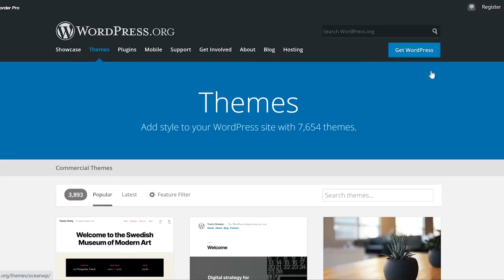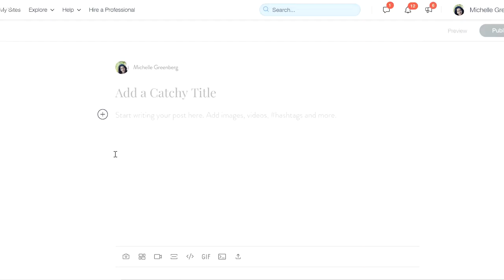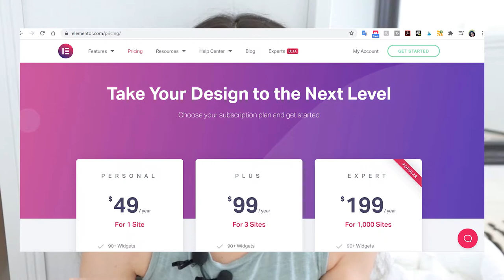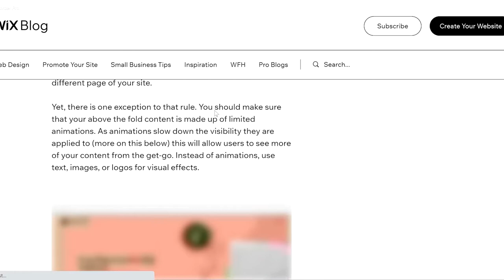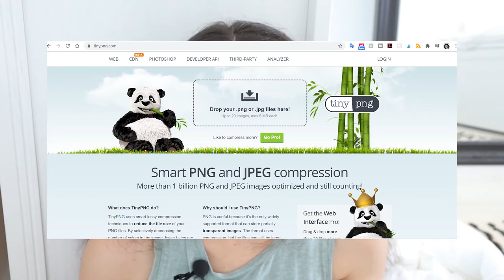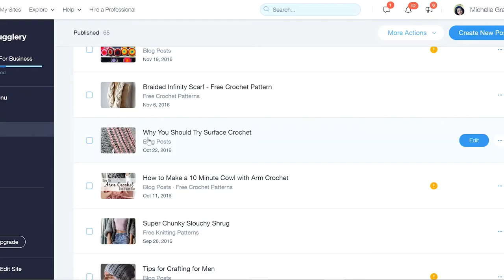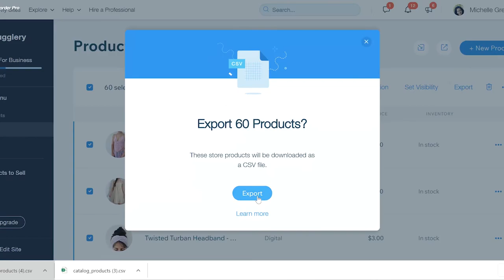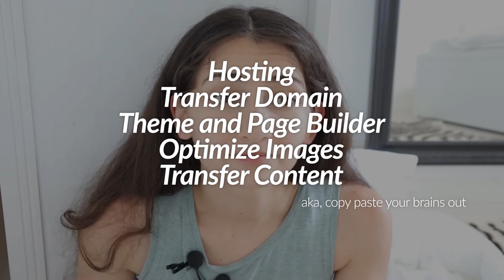I Migrated My Website From Wix To Wordpress, By Myself!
Want to make the switch from Wix to Wordpress? Well I did it! Watch this video to see how it went and for a bunch of tips that I learned when I set out on the quest to migrate my blog.

And if you guys have been wondering where that crochet pattern is, this is why I've been so busy!

As promised, here are a BUNCH of resources I found helpful during the website migration: